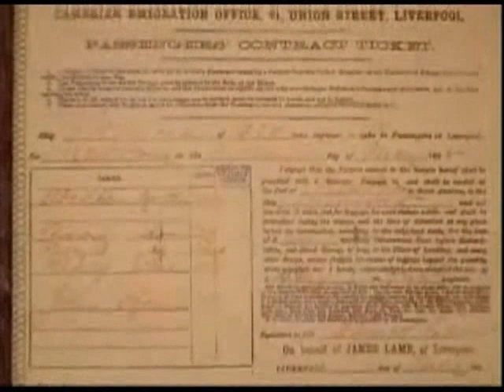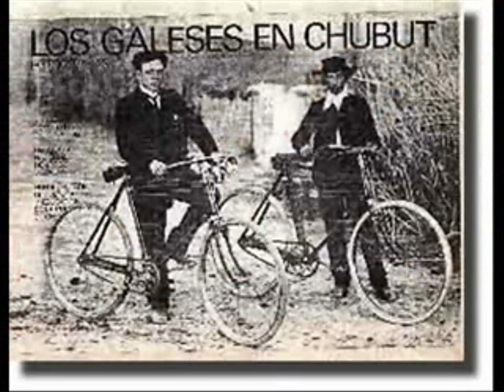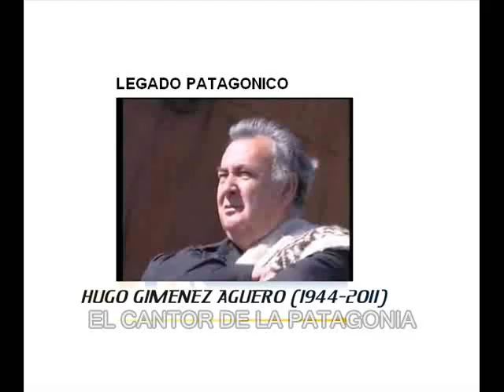HUGO GIMENEZ AGÜERO-LIZA THERESA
DESDE LA PATAGONIA AUSTRAL
EL CANTOR DE LA PATAGONIA